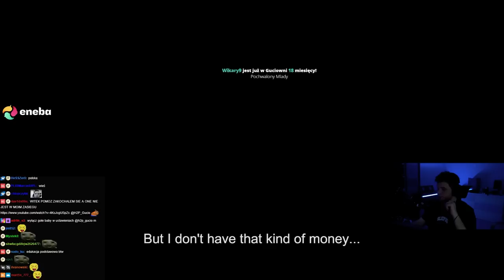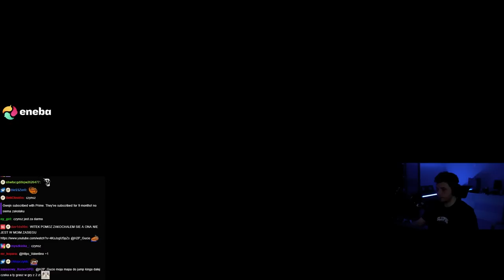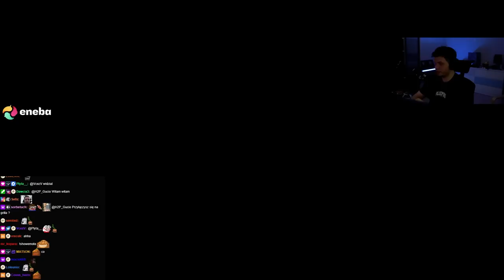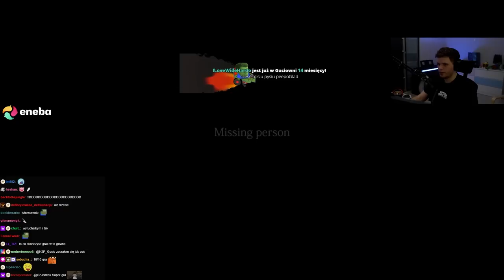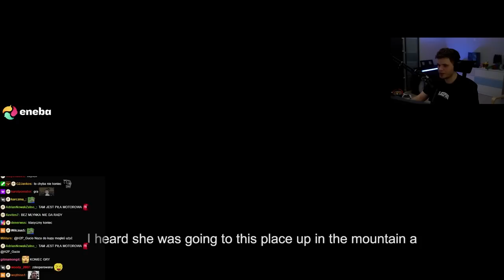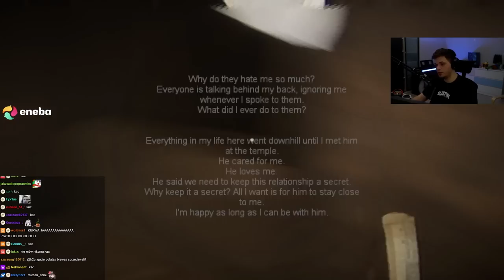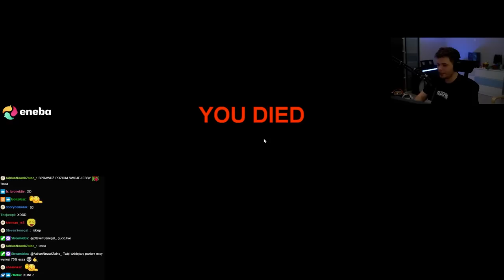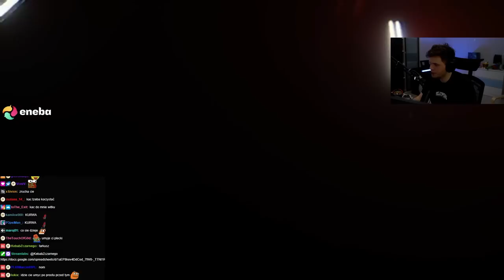GUCIO | THE BATHHOUSE | GUCIO VS JAPOŃSKI HORROR | NAJLEPSZE MOMENTY STRIMA #155